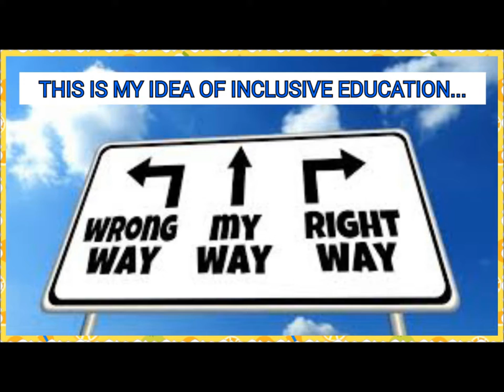Music as an education and communication tool for students with Autism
The project uses music as a means for the social integration of students with autism spectrum disorder by allowing them to participate in basic classroom musical activities. The process begins with the issues of perception and stimulation, which then leads to changes in behaviour, a greater sense of personal well-being, and improved academic achievement. Music functions as a tool to unify a student’s emotional, mental, and physical experience, bypassing the symbolic importance of verbal language and providing children with autism the opportunity to use alternative communication methods.